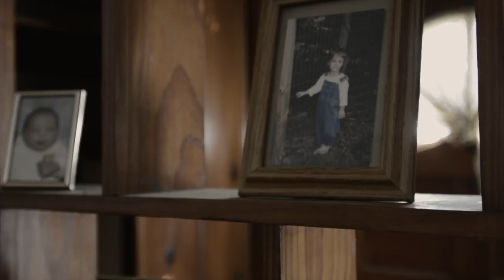The Creatures in Secret - Texas Red (OFFICIAL VIDEO)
Directed, filmed, and edited by Chasity Cheek.

The Creatures in Secret's first official music video, For the song 'Texas Red' off their debut album "The Gathering". Special thanks to Mark and Paige, Haley Green, Sarah Whitaker, Isaac and Shelby potter, Bryant Goodman, Stephen Tucker, Mario Rodriguez, Amy and Chris Cheek.